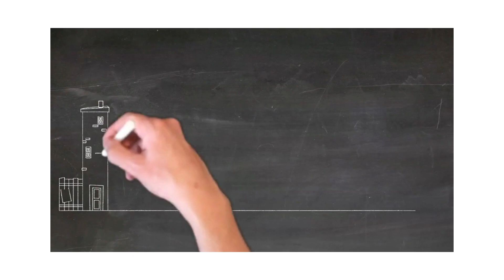Episode 4 | In conversation with Jeffrey Modiba and Snethemba Sani.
Today's podcast will be a discussion with Jeffrey and Sinethemba focusing on the three concepts of Policy, AI, and SME.